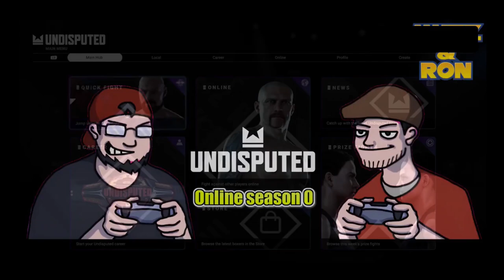GETTING DESTROYED in Season 0 online RANKED - Undisputed - Episode 1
This game is broken
we tried and yet we failed
my nose and my dreams are broken

Peace, love & protect yourselves at all times